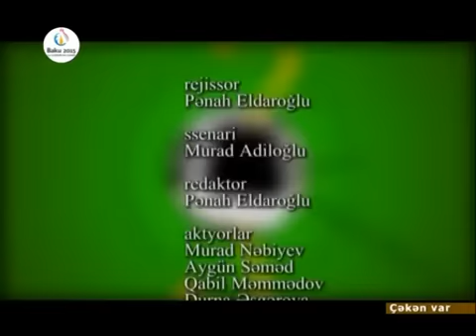ÇƏKƏN VAR 21 06 2015 ÇƏKƏN VAR 21 06 2015 Region TV